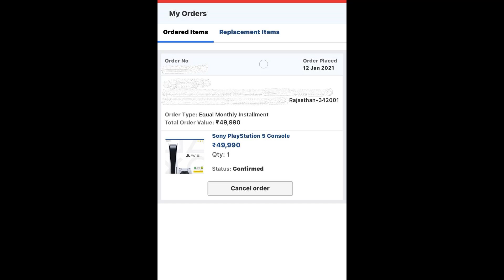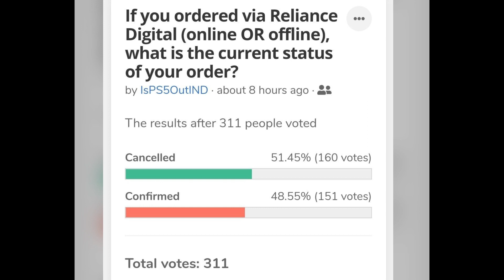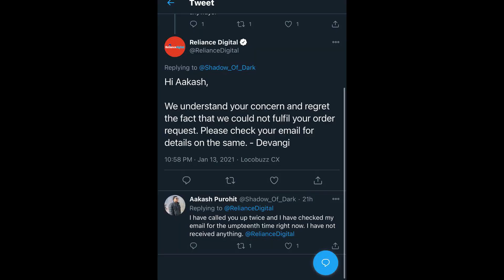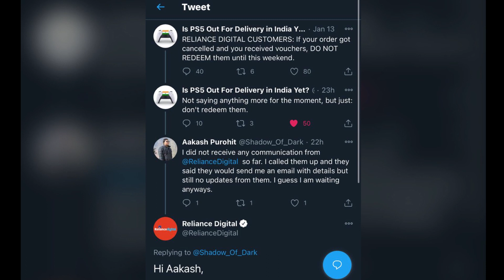PS5 Pre-orders cancelled by Reliance Digital!! | Money blocked! No console!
Special Thanks to @PS5India for their tweets and constant live updates.

PS5 India
reliance digital
ps5 preorder
second wave
amazon
Flipkart
Croma
ps5 scam India
ps5 scams
ps5 in India price
ps5 in India launch
ps5 in India unboxing
ps5 in India launch date
ps5
ps5 unboxing
ps5 first in India
ps5 games
spiderman mirlesmorals
gta 6
gta 5
playstation 5 india
playstation 5 price in india
playstation 5 unboxing
ps5 in India news
ps5 in India market
ps5 unboxing first in India
ps5 in India store
what is the price of ps5 in India
ps5 gameplay
ps5 vs xbox series x
ps5 controller
ps5 review
ps5 all accessories
ps5 black edition
ps5 buy in india
ps5 new game trailers
ps5 netflix
ps5 noise test

ps5 unboxing,
ps5 gameplay,
ps5 india,
ps5 games,
ps5 review,
ps5 unboxing in hindi,
ps5 teardown,
ps5 controller,
ps5 adaptive triggers,
ps5 anmol jaiswal,
ps5 all games,
ps5 accessories,
ps5 apex legends,
ps5 ad,
ps5 amazon,
ps5 assassin's creed valhalla gameplay,
ps5 all accessories,
ps5 austin evans,
a ps5 horror game,
a ps5 or her,
a ps5 controller,
a ps5 for christmas,
a ps5 pro,
a ps5 cake,
a ps5 or a weekend with them,
a ps5 prank,
a ps5 song,
a ps5 code,
ps5 backwards compatibility,
ps5 black,
ps5 best games,
ps5 buy,
ps5 black edition,
ps5 breakdown,
ps5 benchmark,
ps5 boot screen,
ps5 box,
bt ps5,
adam b ps5,
e.m.b ps5,
ps5 cyberpunk 2077,
ps5 controller teardown,
ps5 call of duty,
ps5 cricket game,
ps5 cost,
ps5 carryminati,
ps5 controller on pc,
ps5 controller on ps4,
ps5 cost in india,
usb c ps5,
r&c ps5,
ps5 controller usb c,
ps5 type c,
ps5 digital edition,
ps5 digital edition unboxing,
ps5 dubai,
ps5 dualsense,
ps5 digital,
ps5 digital edition gameplay,
ps5 delhi,
ps5 demo,
ps5 dualsense controller,
ps5 dubai price,
initial d ps5,
dl
ps5 kya hai,
ps5 kya hota hai,
ps5 karol bagh,
ps5 keyboard and mouse,
ps5 killer pc,
ps5 kitne ka aata hai,
ps5 kerala,
ps5 kolkata,
ps5 kaise khelte hain,
ps5 keyboard and mouse support,
uk ps5,
uk ps5 launch day,
uk ps5 unboxing,
uk ps5 stolen,
uk ps5 scalper,
uk ps5 truck,
uk ps5 amazon,
uk ps5 launch,
uk ps5 delay,
uk ps5 stock,
ps5 launch,
ps5 launch date,
ps5 live,
ps5 launch day,
ps5 launch date in india,
ps5 live stream,
ps5 launch in india,
ps5 load time,
ps5 launch event,
ps5 limited edition,
lps 53,
lps 5 gameplay,
lps5,
ps5 avant de l'acheter,
ps5 ce que l'on sait,
ps5 je l'ai,
ps5 miles morales,
ps5 miles morales gameplay,
ps5 minecraft,
ps5 mkbhd,
ps5 malayalam,
ps5 miles morales edition,
ps5 minecraft gameplay,
ps5 mini,
ps5 media remote,
ps5 monitor,
ps5 m.2,
ps5 new games,
ps5 news,
ps5 news india,
ps5 nba 2k21,
ps5 need for speed,
ps5 new gameplay,
ps5 netflix,
ps5 noise test,
ps5 nba,
n ps5 pre order,
spider man ps5,
ps5 dwayne n jazz,
mundo n ps5,
ps5 on 1080p tv,
ps5 opening,
ps5 on 8k tv,
ps5 or pc,
ps5 or xbox series x,
ps5 overheating,
ps5 official trailer,
ps5 or girls,
ps5 or gaming pc,
ps5 on 1080p monitor,
o ps5 vai rodar jogos de ps4,
ps4 or ps5,
xbox or ps5,
pc or ps5,
tudo sobre o ps5,
ps5 or pc gamer,
quanto custa o ps5,
xbox x v ps5,
ps4 pro or ps5,
o ps5 já lançou,
ps5 pubg gameplay,
ps5 pro,
ps5 pre order,
ps5 prank,
ps5 playing,
ps5 pre order india,
ps5 pes 2021,
ps5 problems,
p.t ps5,
ps5 1440p,
ps5 quick resume,
ps5 quality,
ps5 queue,
ps5 qled,
ps5 qatar,
ps5 questions,
ps5 qled tv,
ps5 qhd,
ps5 quality vs performance,
ps5 quick menu,
ps5 release date,
ps5 release date in india,
ps5 reveal,
ps5 remote,
ps5 remote play,
ps5 rate in india,
ps5 ray tracing,
ps5 reaction,
ps5 review in hindi,
r ps5 sold out,
r ps5 controller,
r ps5 out,
jacob r ps5,
spider man ps5 r,
ratchet clank ps5 r,
ps5 spider man,
ps5 setup,
ps5 startup,
ps5 setup and gameplay,
ps5 spider man miles morales,
ps5 shredder,
ps5 spiderman edition,
ps5 surprise,
ps5 slim,
ps5 spider man trailer,
is ps5,
s ps5 console,
xbox series x ps5,
ign series vs ps5,
jeffy's ps5,
ps4 vs ps5,
ps5 vs series s,
ps5 vs xbox s,
xbox x vs ps5,
ps5 trailer,
ps5 tamil,
ps5 tech burner,
ps5 technical guruji,
ps5 telugu,
ps5 tamil review,
ps5 tv,
ps5 travis scott,
ps5 tech mm,
r ps5,
t ps5 pre order,
t ps5 restock,
ps5 event,
miles morales ps5 t,
ps5 unboxing tamil,
ps5 ui,
ps5 unboxing and gameplay,
ps5 unboxing and setup and playing,
ps5 unboxing india,
ps5 upcoming games,
ps5 unboxing malayalam,
ps5 unboxing technical guruji,